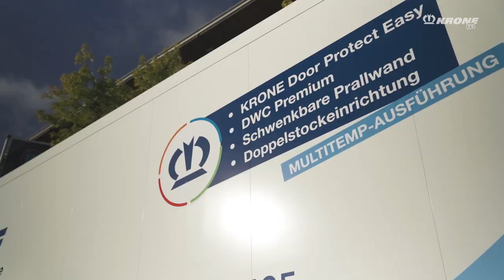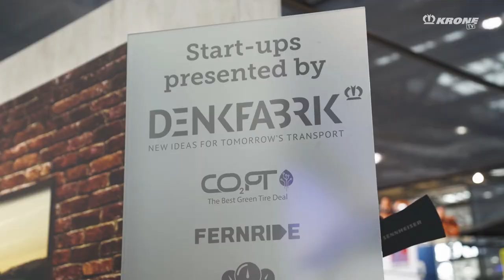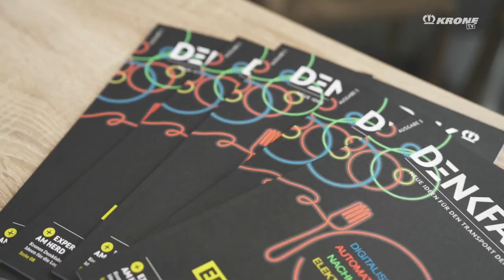KRONE Mission Beyond Zero - What's behind it? - IAA 2022 | KRONE TV